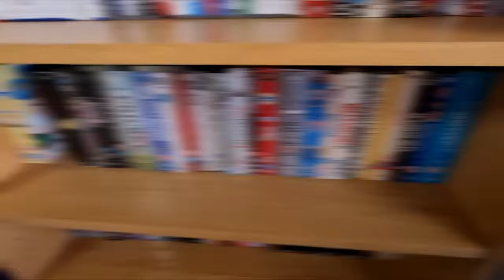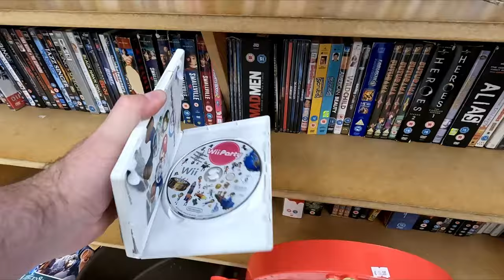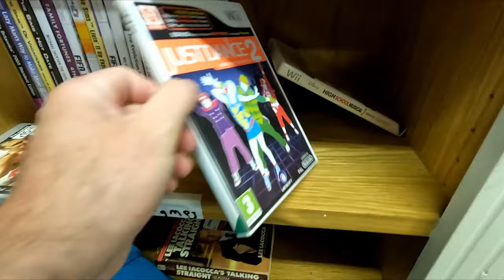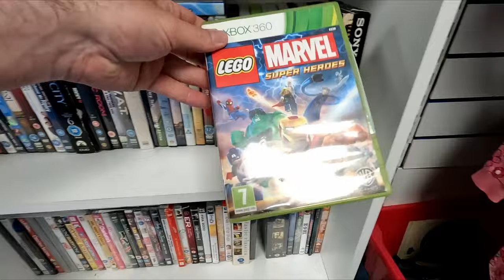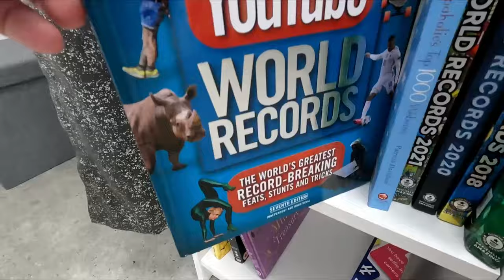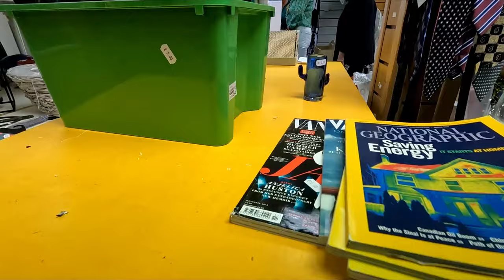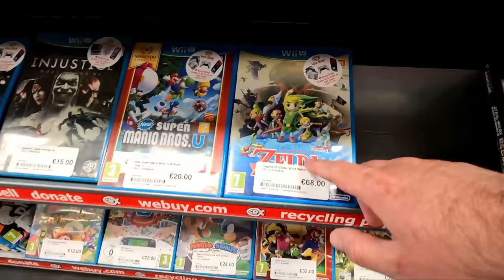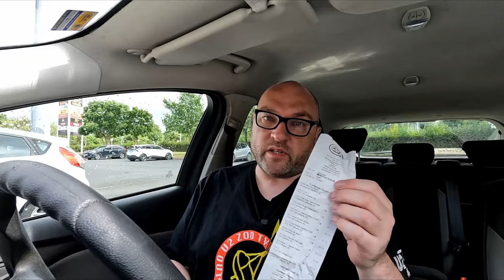I Can’t Believe They Sent Me This!! | Live Video Game Hunting Ep. 58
Live Video Game Hunting Episode 58

Did we finally build up enough trade credit for a copy of Twilight Princess HD on the WiiU in our cex trade in challenge?

Don't forget The Irish Gaming Market Returns This July 13th / 14th for a full weekend extravaganza!!

for tickets and more info!!

Thank you as always for checking out the videos and supporting my little channel!

Channel credit for music used on the channel

I keep getting asked about sending me stuff to show on videos!
Please dont feel like you need to send anything over to me!

But if there’s something you think I’d like to open and show off on the channel and it will have no purpose otherwise then this is the address.

Adam Retro Games Ireland
OOH73642688
OOHPod Clarehall
Tesco Extra, Clarehall Shopping Centre
Malahide Road, Dublin 17
Dublin, Dublin D17 AP80
Ireland

*keywords*

live video game hunting
video game collecting
game collection
video game collection
retro videogames
retro games
game room
retro rick
retro wolf 88
nintendo
sega
playstation
xbox
charity shop
game chasers
game chasing
ireland
Video game collecting
Game collecting
game collection challenge
Zelda
wiiu
WiiU collecting
WiiU collection
Nintendo collection
video games
Cex
Cex challenge,
retro gaming
video game hunting ireland
Video game hunting uk
Video game hunting Europe
dublin
finding video games
go pro
go pro video
reselling
flipping
game pickups
reseller
reseller vlog
finding games
gamecube
super nintendo
phoenix resale
chase after the right price
3ds
ds
video game trade
trading video games
trading in
trade in challenge
tourism ireland
visiting ireland
baile atha cliath
american pickers
make money online
make money selling video games
gamecube gambit
mission switch
game point
10 dollar game challenge
car boot
car boot game hunting
buying and selling video games
raketenjansel
raketenjansel live video game hunting